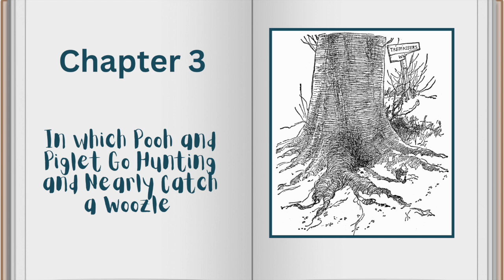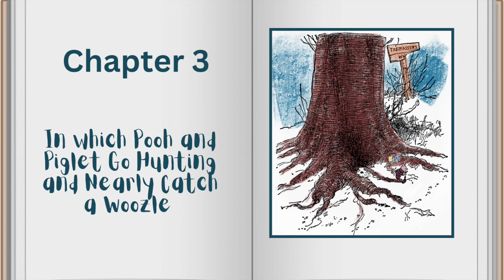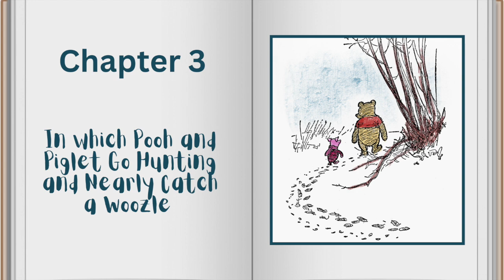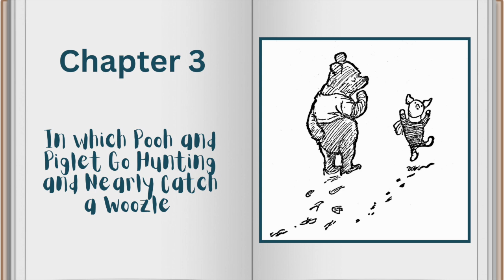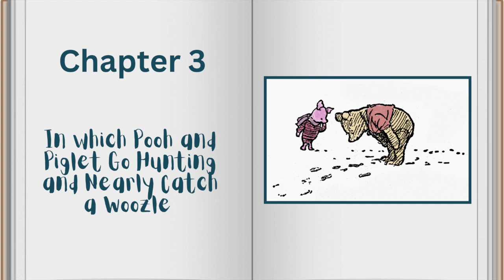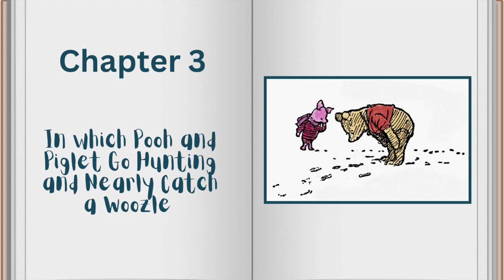Winnie the Pooh by A.A. Milne - Chapter 3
In this video, I am reading the second chapter of the original Winnie the Pooh book by A. A. Milne.  This book is happily, now in the public domain.  The original black and white illustrations are by Ernest H. Shepard.  I roughly colorized them myself to look like a children’s coloring book.  Note to parents: Classic children’s literature and fairy tales are a product of their times and my reflect some outdated views.  I may change some words on occasion, but will try to stick closely to the source material.  It’s best to always be aware and involved with what young children watch online and use your own judgment on what is appropriate for your child.